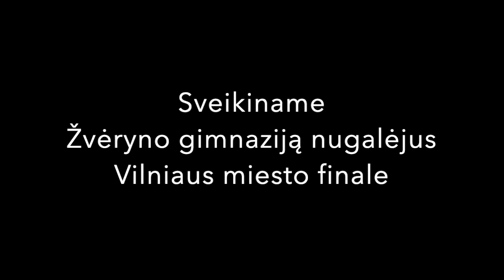Lietuvos mokyklų žaidynės - Salės futbolas (2022). Vilniaus miesto mergaičių finalas.